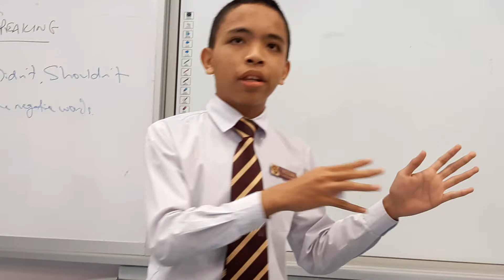SDAR Gavel Club Public Speaking Farizzuan